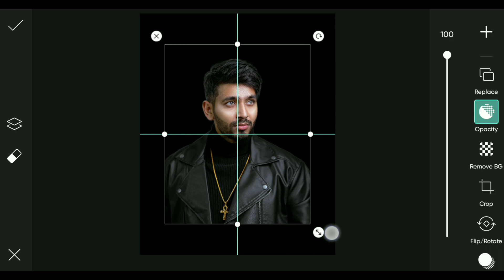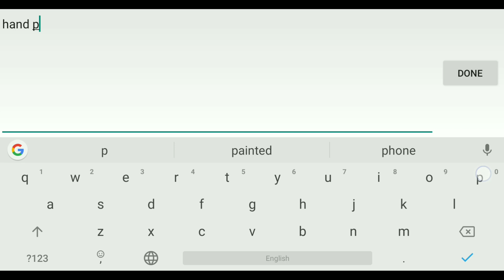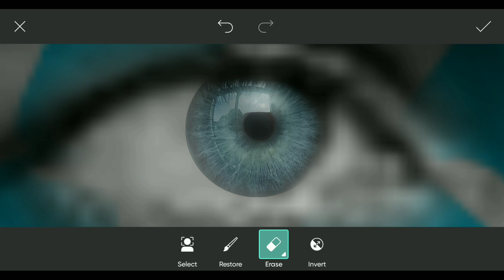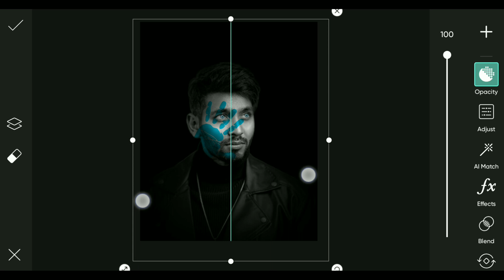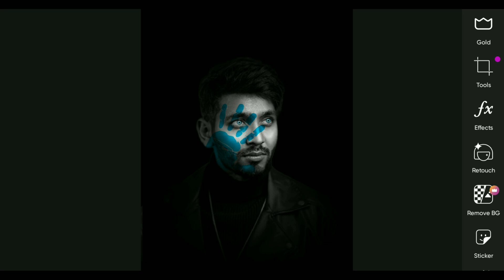Viral Neon Hand Print On Face Photo Editing | Picsart Hand Print On Face Photo Editing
in this video i have explained you that how to edit neon hand print on face photo in picsart step by step.

🔴remove background

🔴Social:-

neon hand print on face photo editing
hand print on face photo editing
hand print on face photo editing picsart
neon print on face photo editing